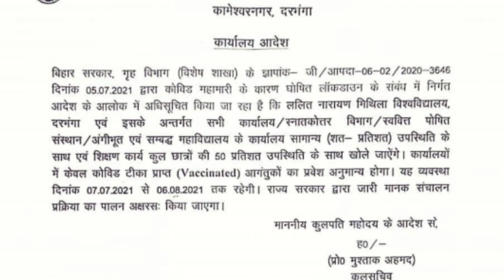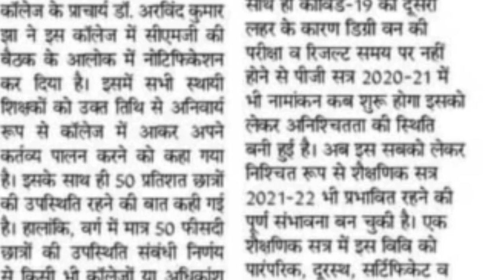LNMU UNIVERSITY ALL EXAM UPDATE 2021 | LNMU U.G-P.G EXAM EXAM 2021 | परीक्षा की तैयारी कैसे करे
lnmu,
lnmu part 1 admission online ,
lnmu online classes,

tage
lnmu university
mithila university
lnmu admission
lnmu part 1 admission 2020
ddelnmu
lnmu

lnmu part 1 exam pattern 2021